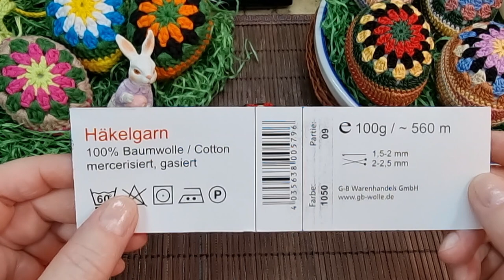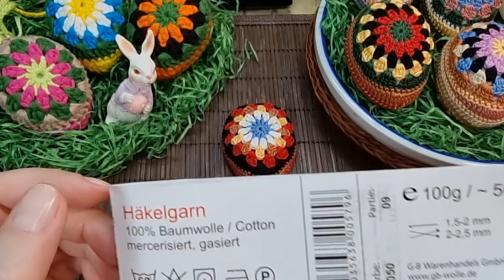СКОРО ПАСХА!!! МК ПАСХАЛЬНОЕ ЯЙЦО ТОНКОЙ НИТЬЮ / HOW TO CROCHET EASTER EGG / OSTEREI HÄKELN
Всем Hallo! Меня зовут Елена. Ещё раз поздравляю всех вас с наступающей Великой Пасхой! Это вдохновляет!
Сегодня представляю вам Пасхальное яйцо, вязаное крючком, моего дизайна Nr.2. Это яйцо имеет такой же узор, как и первое яйцо, но связано оно тонкой нитью и тонким крючком. Схема вязания здесь отличается от первого яйца. И цветовое решение ещё более разнообразное. Надеюсь вам понравится и этот вариант. Жду ваших отзывов!
В наши дни очень ценится ручная работа, поэтому такое яйцо можно преподнести в подарок, украсить такими яйцами свой дом или просто иметь его как амулет. Надеюсь, моё видео будет для вас полезным. Желаю всем мира, счастья и удачи!

Hello everyone! My name is Elena. Once again, I congratulate you all on the upcoming Easter! Thank you very much for your interest in my first video, for your subscriptions, likes and comments! It's inspiring! Today I present to you a crochet Easter egg of my design Nr.2. This egg has the same pattern as the first egg, but it is crocheted with a thin thread and a thin hook. The knitting pattern here is different from the first egg. And the color scheme is even more diverse. I hope you enjoy this option too. Looking forward to your feedback! Nowadays, handicraft is highly valued, so such an egg can be presented as a gift, decorate your home with such eggs, or simply have it as an amulet. I hope my video will be useful for you. I wish you all peace, happiness and good luck!

Hallo an alle! Ich heiße Elena. Nochmals gratuliere ich euch allen zum bevorstehenden Osterfest! Vielen Dank für euer Interesse an meinem ersten Video, für eure Abos, Likes und Kommentare! Es ist inspirierend! Heute präsentiere ich euch ein gehäkeltes Osterei meines Designs Nr.2. Dieses Ei hat das gleiche Muster wie das erste Ei, aber es wird mit einem dünnen Faden und einer dünnen Häkelnadel gehäkelt. Das Strickmuster unterscheidet sich hier vom ersten Ei. Und die Farbgebung ist noch vielfältiger. Ich hoffe, Sie genießen diese Option auch. Ich freue mich auf deine Rückmeldung! Heutzutage wird Handarbeit sehr geschätzt, daher kann man ein solches Ei verschenken, sein Zuhause damit dekorieren oder es einfach als Amulett besitzen. Ich hoffe, dass mein Video für Sie nützlich sein wird. Ich wünsche Ihnen allen Frieden, Glück und viel Glück!